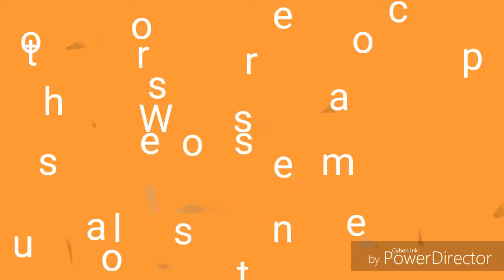RIP CAMERON BOYCE